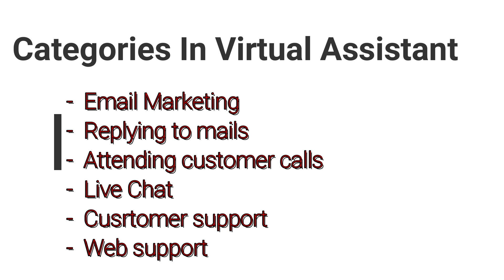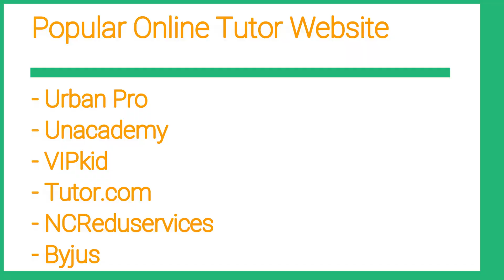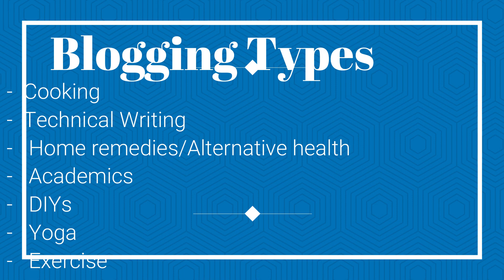High Paying Work From Home Jobs in 2020 | For Moms/Housewives/Students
Watch the video to learn how Moms, Housewives, and Students can Earn Money Working from Home.

Thes best part about these jobs is that they can be part-time or full-time depending on how much time you are willing to give to it.

You can find one-time work or even consistent work from these jobs.

If you are a Mom, Housewife, or a Student looking to Earn more Money in 2020, then you need to look at the jobs mentioned in this video.

This video will answer What are the Highest Paying Jobs, Various full-time and part-time jobs that can be done, How much can you earn from these jobs, and many other questions similar to these.

If you watch this video till the end you will get these best high paying jobs that I have found out from research and experience.

I will not only tell you what these jobs are but also How to Find them and How to do them.

1. My Old Video Recording Phone

2. My New Video Recording Phone

3. My DSLR Video Recording Camera

4. Microphone For Audio Recording

5. Laptop For Editing Videos

Time Stamps -

00:00 - Introduction
02:03 - Job #1 - Content Writing
03:12 - Job #2 - Virtual Assistant
04:20 - Job #3 - Online Tutors
05:32 - Job #4 - Blogging
06:50 - Job #5 - Multi-Level Marketing
08:03 - Learn a Skill & Develop